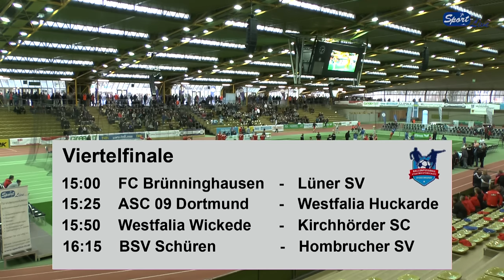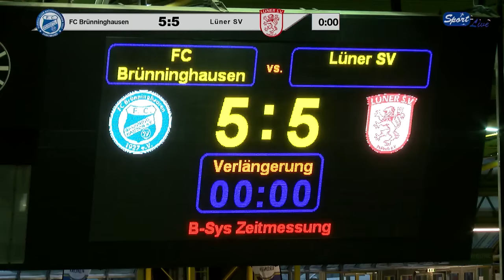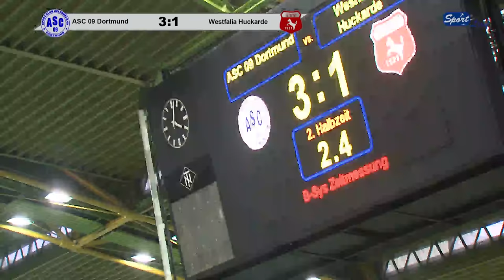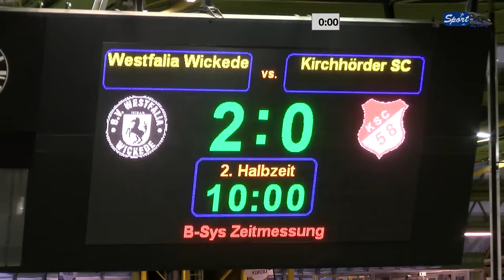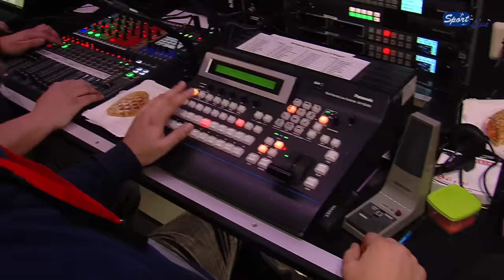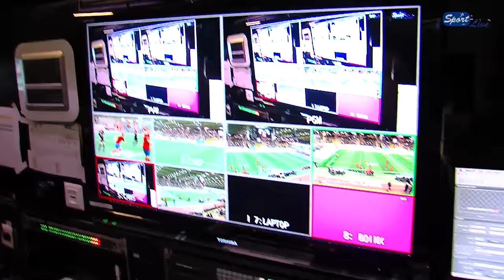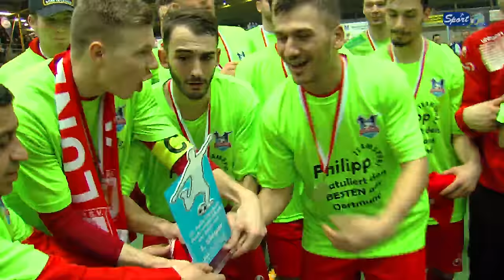Livestream Finaltag der 33.Hallenstadtmeisterschaft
Das große Finale in der Helmut-Körnig-Halle steht an! Am ersten Tag der Endrunde musste Westfalenligist SV Brackel 06 die Segel streichen - ansonsten blieben die Überraschungen aus.

15.00 Uhr, Viertelfinale 1: FC Brünninghausen - Lüner SV 8:10 n.A.
15.25 Uhr, Viertelfinale 2: ASC 09 Dortmund - Westfalia Huckarde 3:1
15.50 Uhr, Viertelfinale 3: Westfalia Wickede - Kirchhörder SC 4:2
16.15 Uhr, Viertelfinale 4: BSV Schüren - Hombrucher SV 1:0

17.05 Uhr: 1. Halbfinale Lüner SV - Westfalia Wickede 2:1
17.30 Uhr 2. Halbfinale ASC 09 Dortmund - BSV Schüren 2:3

18.20 Uhr: Westfalia Wickede - ASC 09 Dortmund 4:5

18.50 Uhr: Finale Lüner SV - BSV Schüren 1:0